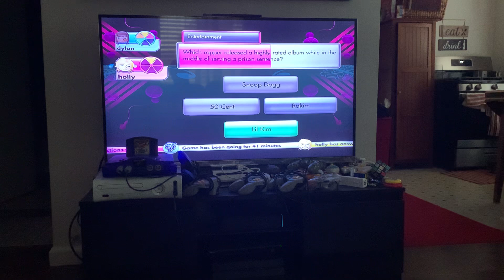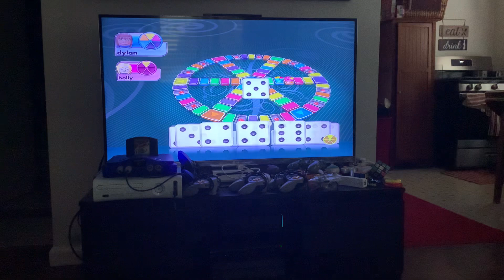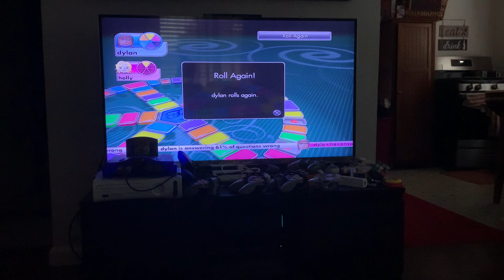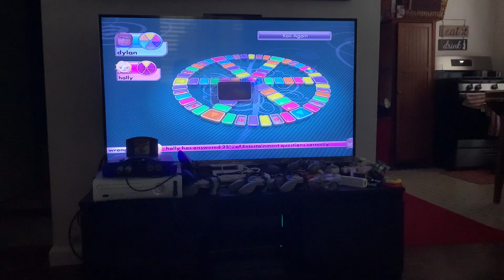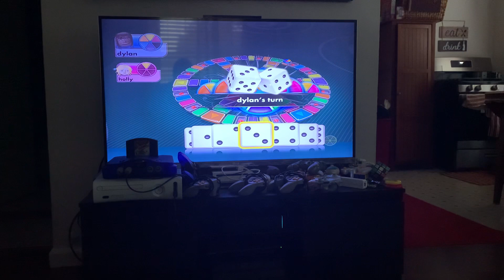Trivial Pursuit ps3 episode #6